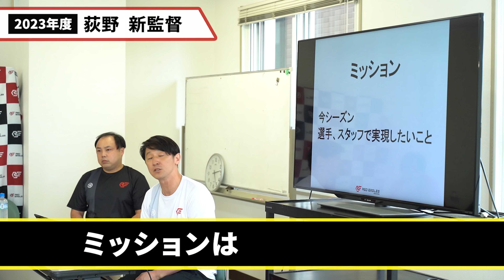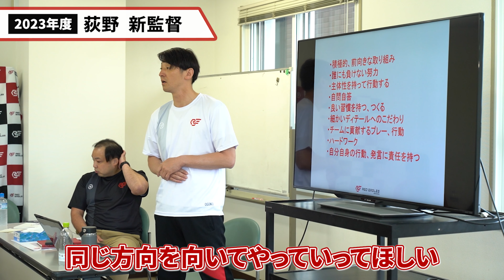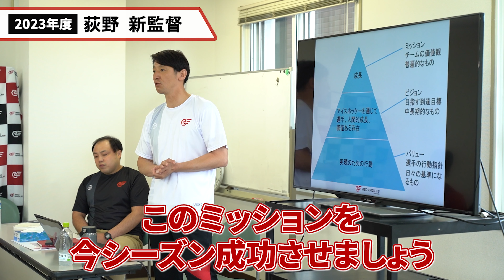新体制 初めてのチームミーティング！2023年『成長』を目標に今年も動き出す...！！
新体制で行われた今年度初のミーティング
昨年の課題や反省を克服するために
それぞれが”成長”を目標に、今年も
新生レッドイーグルス北海道が始動！

【RED EAGLES 北海道】